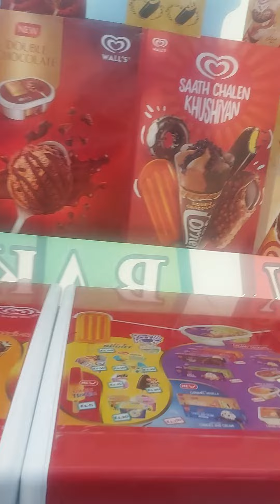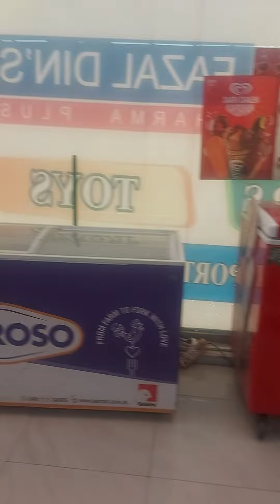1 June 2022